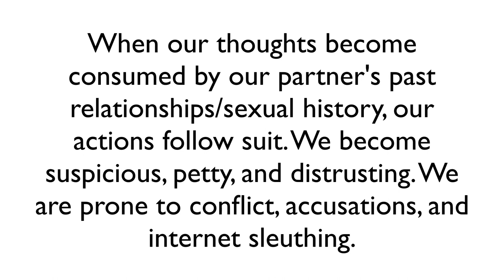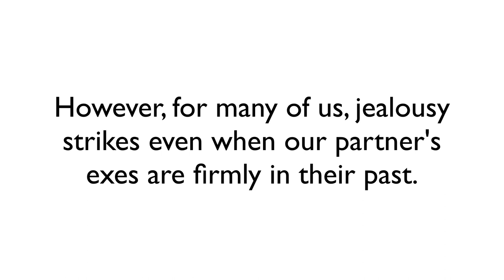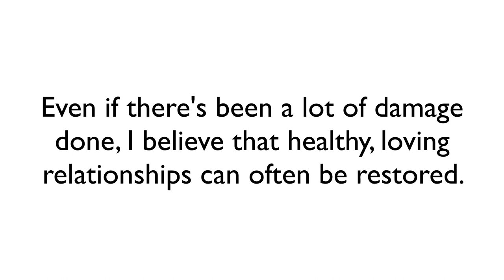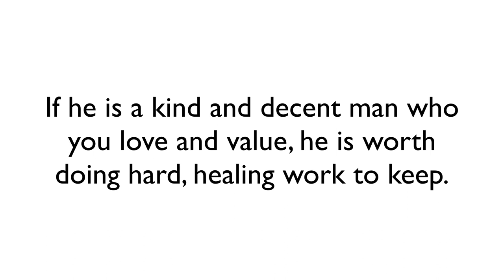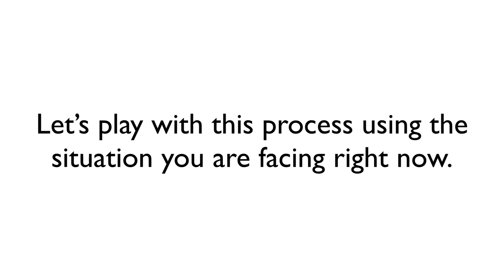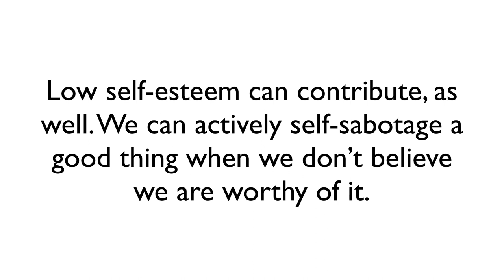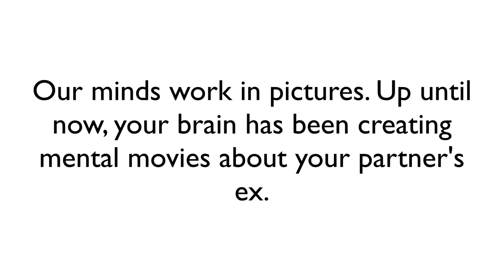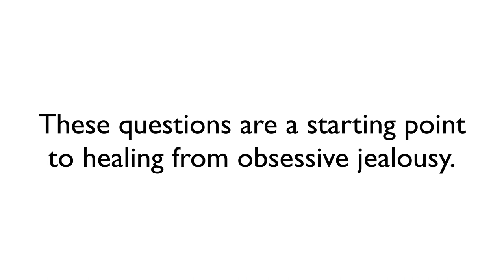Worried He Still Loves His Ex? 5 Questions to Ask Yourself Now | RetroactiveJealousy.com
Are you constantly comparing yourself to your partner’s past relationships? Do you often wonder whether or not he still loves his ex?

If you’re wondering whether or not he still loves his ex, this series of questions will help you discover clarity and hope.

Believing the man you care for still loves his ex is heartbreaking.

You become trapped in an endless cycle of questioning him and questioning yourself.

When our thoughts become consumed by our partner’s past relationships/sexual history, our actions follow suit. We become suspicious, petty, and distrusting. We are prone to conflict, accusations, and internet sleuthing.

Our relationships suffer. Our self-esteem suffers.

We threaten to destroy the very thing our jealousy seeks to protect. Don’t worry; you’re not alone. Hundreds of thousands of people from all over the world have watched these videos seeking the same clarity and resolution you are now.

If you are committed to getting to the source of your distrust, a bit of focused self-interrogation can help.

Here are five questions to help you get clear about whether or not he still loves his ex (or if your worry is needless).

Read/listen/watch dozens of retroactive jealousy success stories, and learn more about my online course/private community

The Overcoming Jealousy Workbook

Humans in Love ft. Zachary Stockill: A Podcast for Curious People